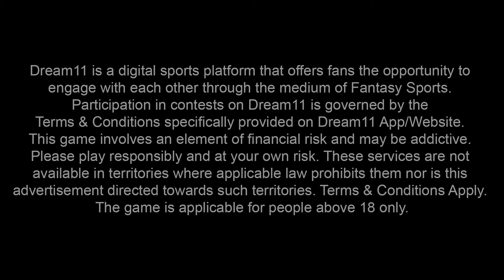DREAM11: Bangalore Vs. Punjab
Catch Harsha Bhogle in a never seen before avatar. Watch how staunch supporters of opposing teams unite over their common love for Cricket & Dream11.